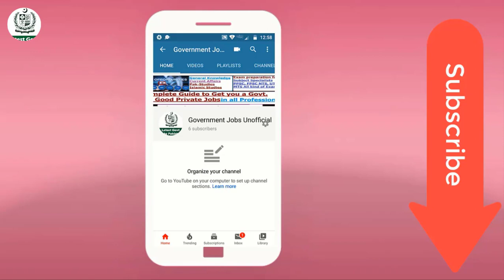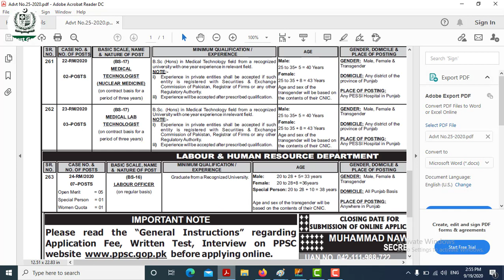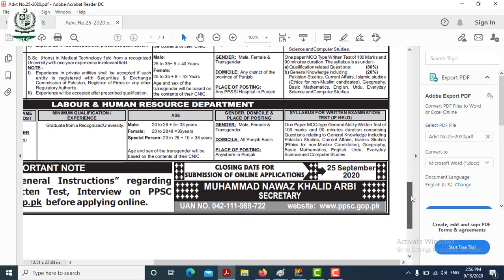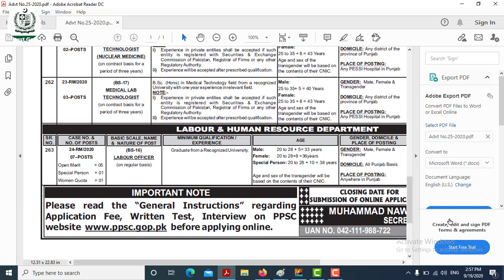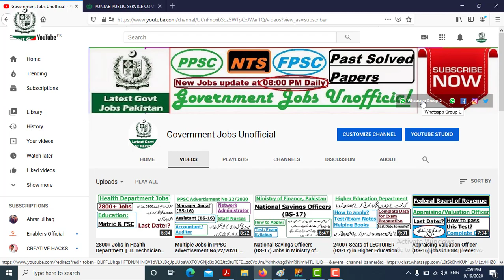Labour Officer (BS-16) Jobs in Labour & Human Resource Department Punjab || Labour Officer Jobs 2020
Punjab Public Service Commission has announced jobs for Labour Officer (BS-16) on regular basis in Labour ad Human Resource Department, Punjab.

CASE NO. &

NO. OF POSTS
24-RM/2020
07–POSTS
Open Merit = 05
Special Person = 01
Women Quota = 01
(BS-16)
LABOUR OFFICER

(on regular basis)
MINIMUM QUALIFICATION /
EXPERIENCE
AGE
Male: 20 to 28 + 5= 33 years
Female: 20 to 28+8 =36years
Special Person: 20 to 28 + 10 = 38 years
Age and sex of the transgender will be
based on the contents of their CNIC.
GENDER, DOMICILE &
PLACE OF POSTING
GENDER: Male, Female &
Transgender
DOMICILE: All Punjab Basis
PLACE OF POSTING:
Anywhere in Punjab
SYLLABUS FOR WRITTEN EXAMINATION/
TEST (IF HELD)
One Paper MCQ type General Ability Written Test of
100 marks and 90 minutes duration comprising
Questions relating to General Knowledge including
Pakistan Studies, Current Affairs, Islamic Studies
(Ethics for non-Muslim Candidates), Geography,
Basic Mathematics, English, Urdu, Everyday
Science and Computer Studies.

Here you may find latest Government as well as Private Good Jobs and can prepare your exams papers with the help of this Youtube Channel.